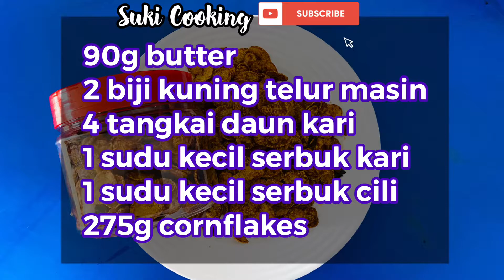SPICY SALTED EGG CORNFLAKES | NO OVEN | TELUR MASIN UMMI | SENANG & SEDAP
SPICY SALTED EGG CORNFLAKES | NO OVEN | TELUR MASIN UMMI |
SENANG & SEDAP

Bahan-bahan;
1. Kuning telur masin
2. Butter
3. Daun kari
4. Serbuk kari
5. Serbuk cili
6. Cornflakes

Sukatan adalah mengikut hidangan masing masing. Boleh juga lihat video untuk rujukan.

Semoga berjaya mencuba resipi dan masak masakan terbaik untuk diri sendiri dan keluarga🥰

Love,CikSuki